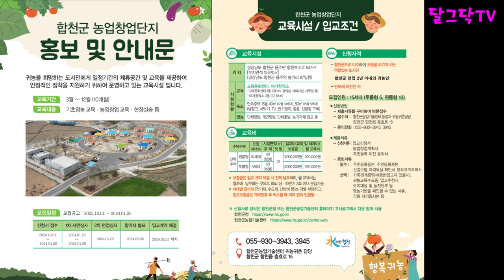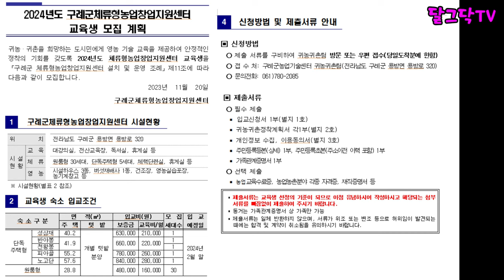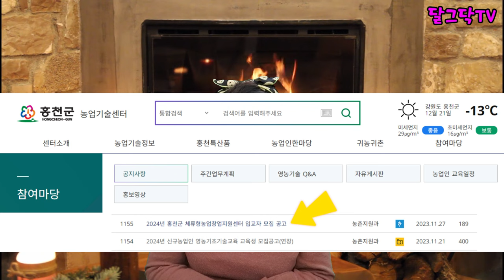월세 8만 9천원,전원주택 월세, 시골집 월세, 텃밭 무료, 굴착기/트랙터 교육, 농촌에서 살아보기!_돈없이 시골집 구하기_귀농귀촌,전원생활,촌집,시골빈집,청년농부,귀촌부부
▶달그닥TV 소통 카카오톡 ㄴ 친구추가_ID로 추가 : ekfrmekr79(달그닥79) 로 검색하세요
▶달그닥TV 응원, 영상 제작 후원하기 : 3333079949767 카카오뱅크 임미옥
                                                                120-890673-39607 KEB하나은행 임미옥

체류형 농업창업지원센터 신청 방법:
해당 지역 농업기술센터 검색 후 모집 공고글 확인 후 신청